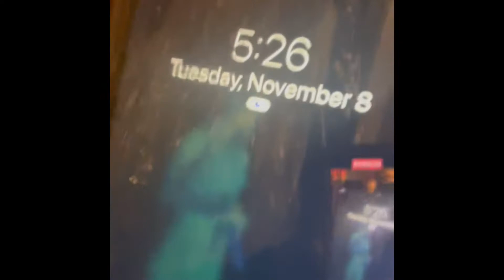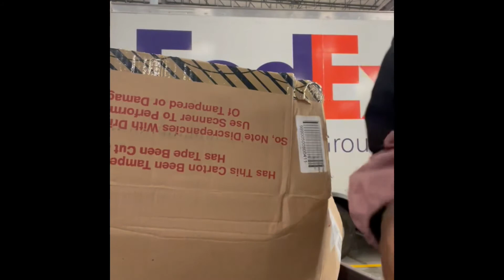Day in the life work addition *I say Ard too much*￼